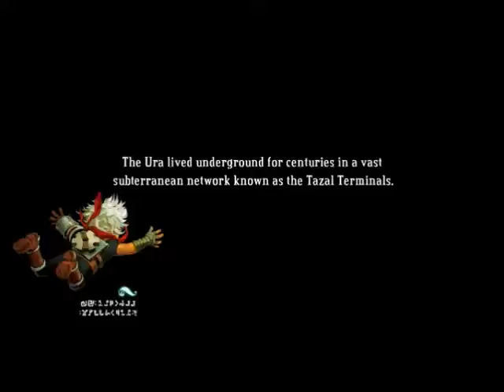THEN WHAM- Bastion Let's Play 13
Then wham?! Then wham?!?!